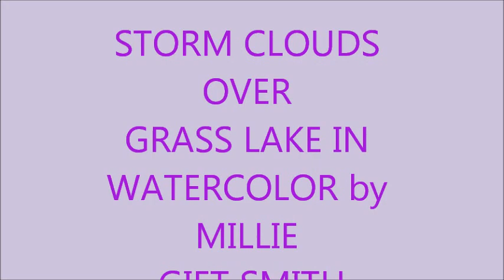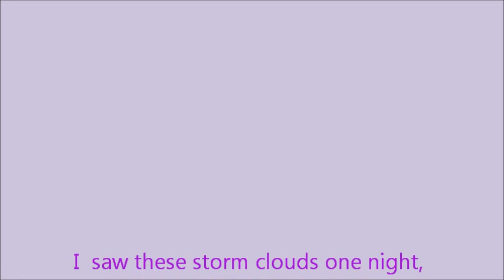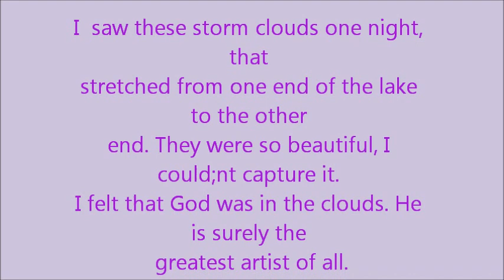STORM CLOUDS OVER GRASS LAKE IN WATERCOLOR BY MILLIE GIFT SMITH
STORM CLOUDS OVER GRASS LAKE IN WATERCOLOR